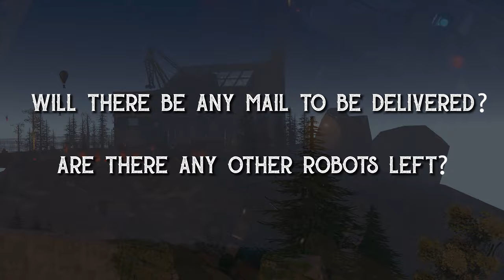ATOS: A Tale Of Steam – Swedish Game Awards 2019 Trailer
ATOS, a 3D platformer adventure game. With a unique grappling hook and ball transforming
mechanics. Explore the world and solve puzzles.